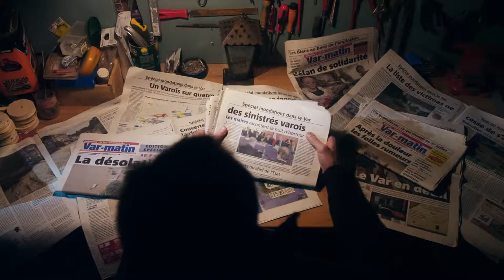Programme d'actions de préventions des inondations de l'Argens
Réalisation d'un vidéo de présentation pour le programme d'actions de préventions des inondations de l'Argens et ses affluents mené par le conseil général du Var.

Direction Artistique, Création, Tournage, Montage, Post-production : blacktwin.com
Client : Conseil général du Var
Remerciements : Anaïs Cunillera et les habitants du département du Var pour leurs disponibilités et leurs conseils
Mars2014
Camera : Canon 5D Mk III RAW Magic lantern
Lenses : Canon 16-35mm f2,8 // 24mm f1,4 // 50mm f1,4 // 100mm f2,8 // 70-200 f4
Motion Controller : SYRP Genie